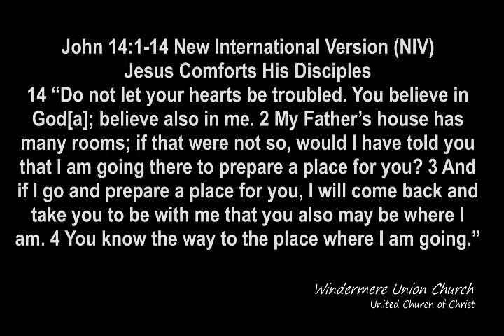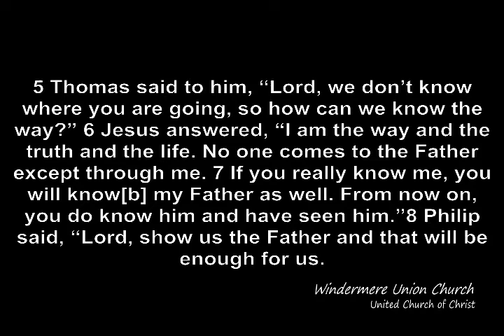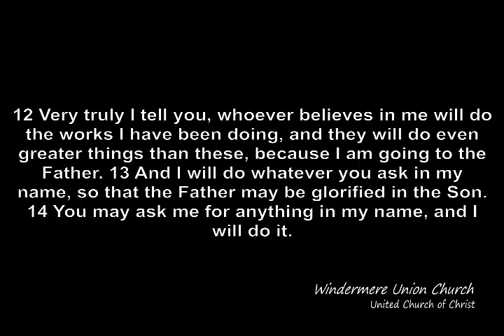WUC Virtual Church 2020-May 10 2020 - Jesus Comforts His Disciples